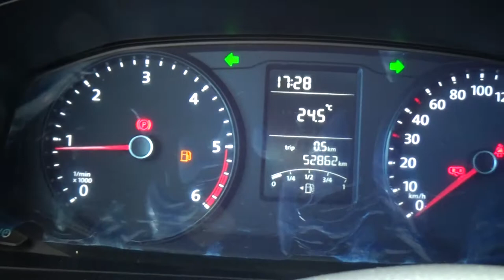Volkswagen / Van / 2019 -2622